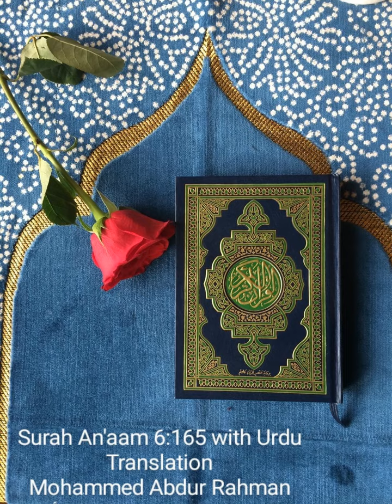Surah An'aam 6:165 with Urdu Translation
Mohammed Abdur Rahman - 1148